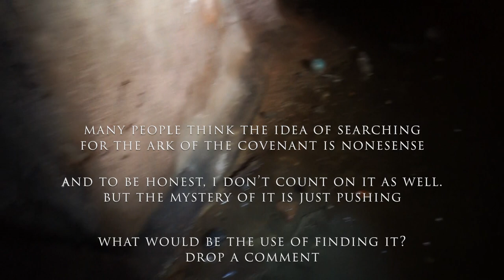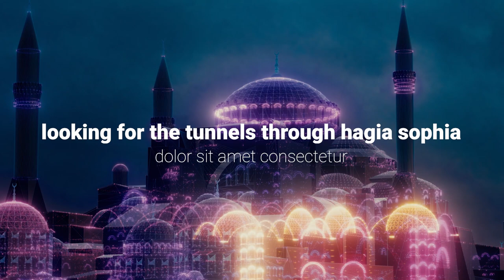Mysteries of Constantinople - Hippodrome at Night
In this episode of the mysteries of constantinople, we are diving in to the depths of the fabulous hippodrome. We are looking for those legendary tunnels that are said to be reaching out through the Hagia Sophia. We are facing many obstacles on our way and trying to surpass them. These tunnels are said to be the escaping tunnels of the great byzantine emperor justinianus.

Konstantiniyye'nin Gizemleri'nin bu bölümünde, gece vakti muhteşem hipodrom'un derinliklerine dalıyoruz. Ayasofya'ya çıkan o efsanevi tünellerin peşindeyiz. Önümüze türlü engeller çıkıyor ve bunları aşmaya çalışıyoruz. Bu tüneller hakkında büyük bizans imparatoru justinianus'un kaçış tünelleri olduğu söyleniyor. Görmek için tüm bölümü seyredin.